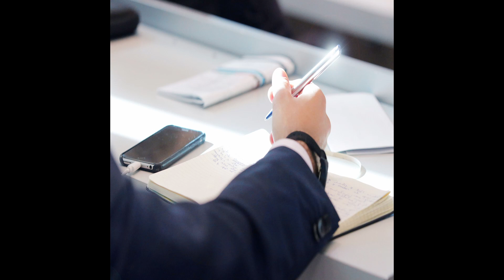[AUDIO] 백색소음 명상 - 백색소음 독서, 도서관 소리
아티스트명 : 백색소음명상
앨범명 : 백색소음 독서, 도서관 소리
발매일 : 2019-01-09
음원 유통사 : (주) KOBUCO (주식회사 코부코)
장르 : 국내 - 가요 - ASMR
유형 : 싱글